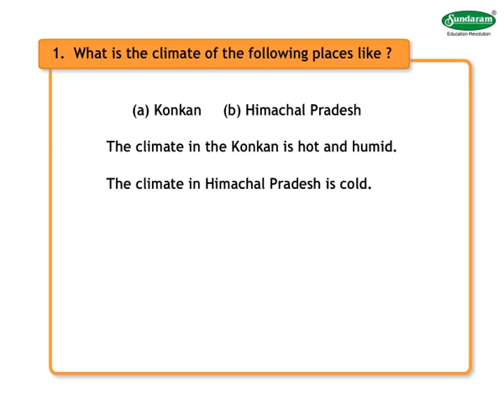Std 4 Science Question and Answer English